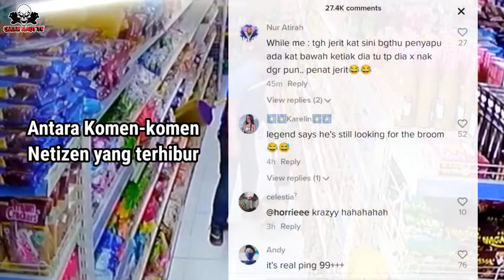Funny | Gelagat Abang Ini Mencari Penyapu Yang Hilang Membuat Netizen Terhibur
Sebuah Video Yang tular baru-baru ini dilaman media sosial TikTok, Yang memperlihatkan seorang lelaki sedang menyapu, kemudian dia bingung dimana dia letak tadi penyapu nya, ini membuat netizen sangat terhibur dengan gelagat Abang ini mencari penyapu nya.

Jom kita lihat gelagat abang ini mencari penyapunya itu.
Source TikTok: @oembradogmail